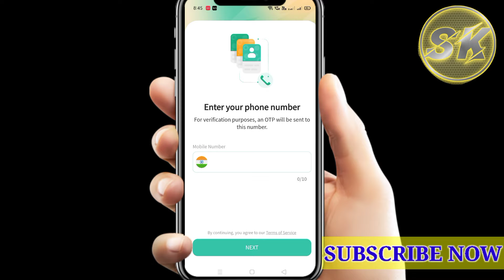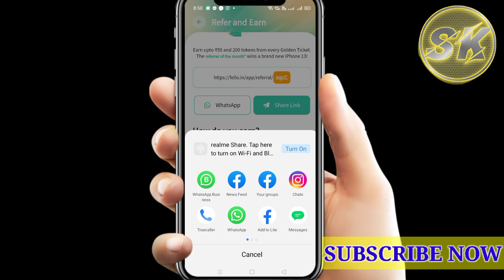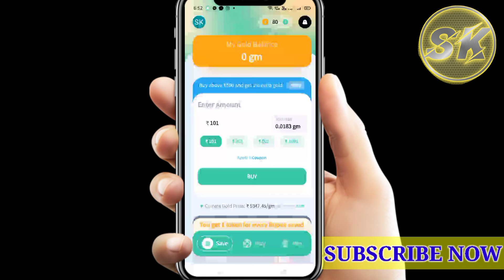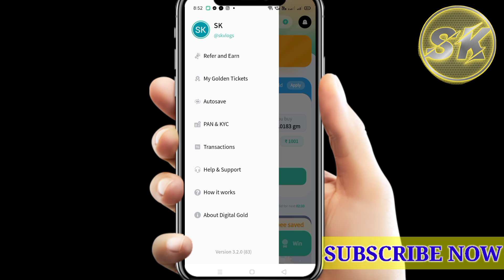💥 Fello App Se Paise Kaise Kamaye | Without Investment App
Use Refer code:- xqcC

Contect kare insta id:
earningspourrt

only